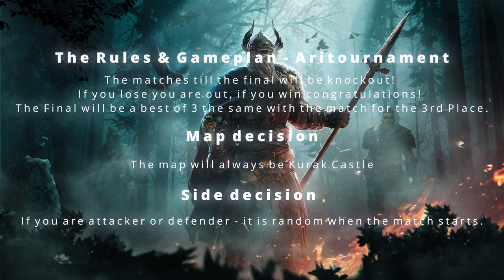Aritournament - DTi vs EDEN - semifinal - 15v15 tournament!